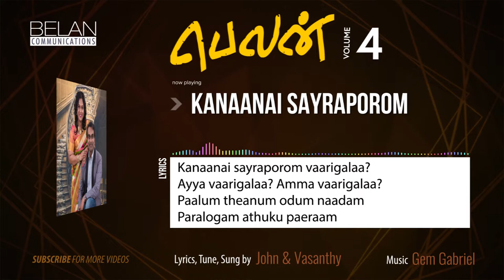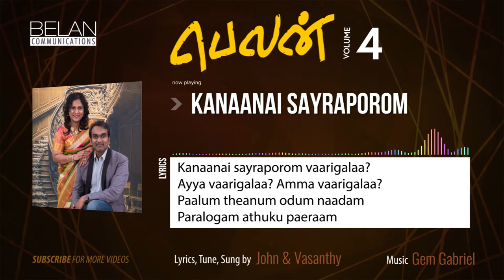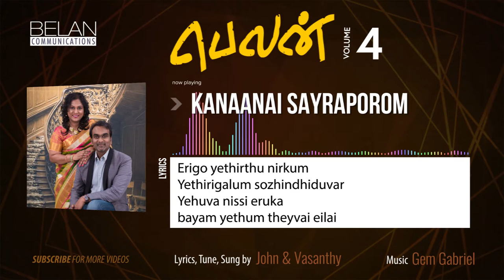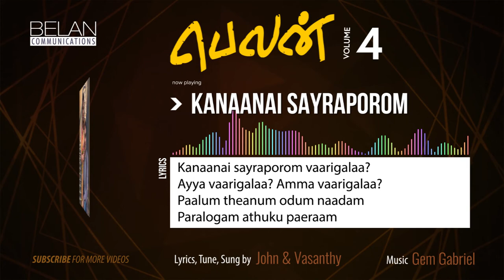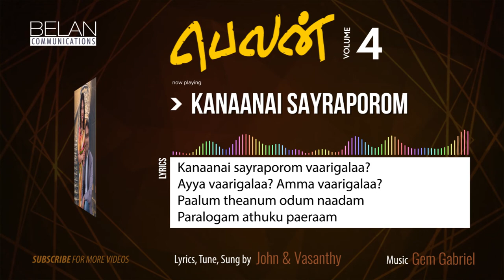Kanaanai Sayraporom | Belan 4 | John & Vasanthy | Tamil Christian Song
Belan Communication
Album: Belan 4
Lyrics, Tune & Sung by John & Vasanthy
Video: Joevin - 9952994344